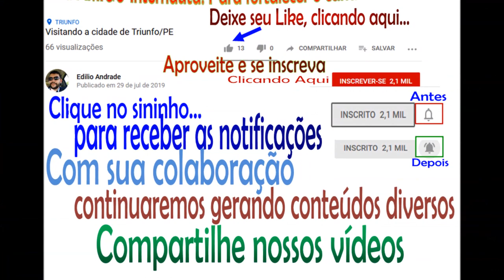13 - RODOVIAS e CIDADES - BR-135 - Manoel Emidio/PI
BR-135/PI
Pedro II/PI - Brasilia/DF
Cruzando a cidade de Manoel Emídio próximo a Jerumenha